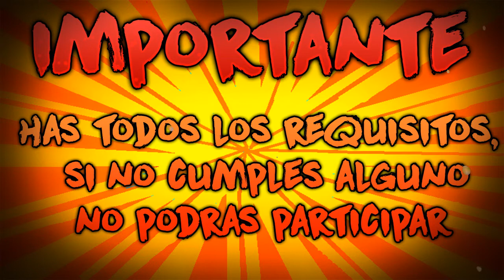Sorteo banner #16 ^_^ (CERRADO) (CERRADO) (CERRADO)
*PRECIOS
☆Banner: 3USD
☆ Foto de perfil minecraft: 2.5USD
☆ Logo: 3USD
☆ Intro: 5USD
"TUS GUSTOS SON MIS ORDENES"

.\. /´¯.I.¯`\./
./... I. I..(¯¯¯`\
...I. I. I...¯¯.\...\
...I. I´¯.I´¯.I..\...)